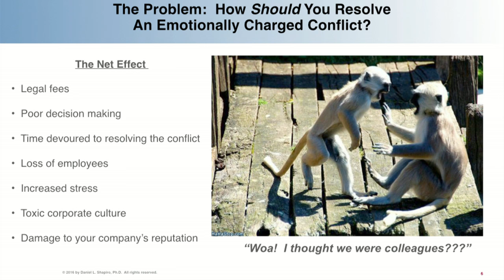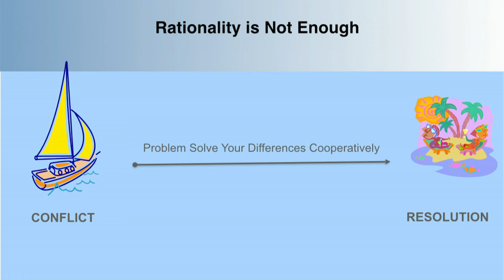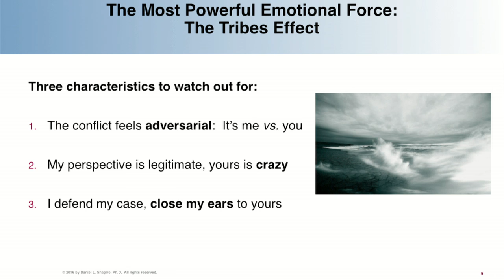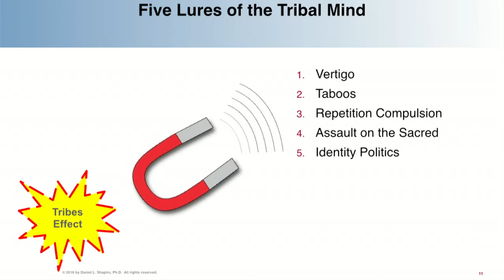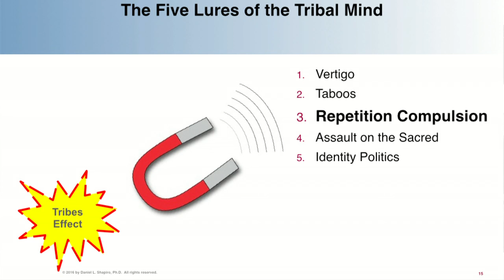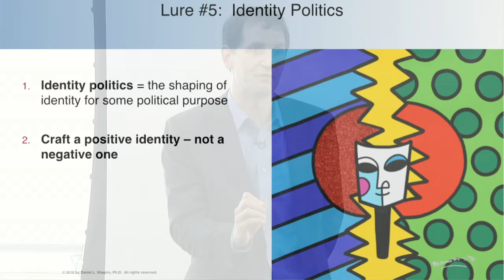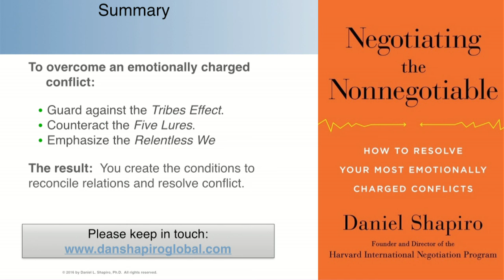Negotiating the Nonnegotiable | Dan Shapiro | Talks at Google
From the founder and director of The Harvard International Negotiation Program comes a guide to successfully resolving your most emotionally charged conflicts. In this landmark book, world-renowned negotiation expert Daniel Shapiro presents a groundbreaking, practical method to reconcile your most contentious relationships and untangle your toughest conflicts.